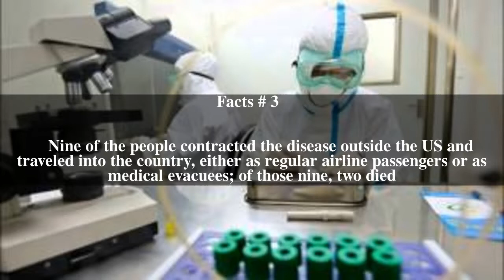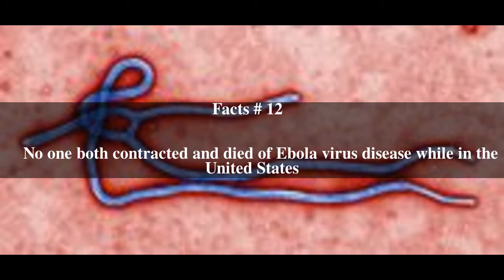Ebola virus cases in the United States Top # 13 Facts